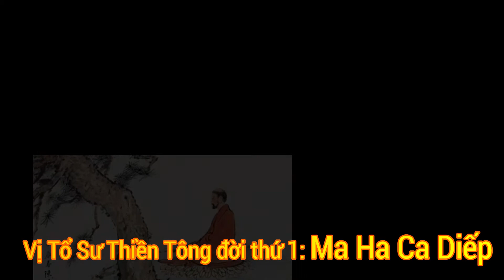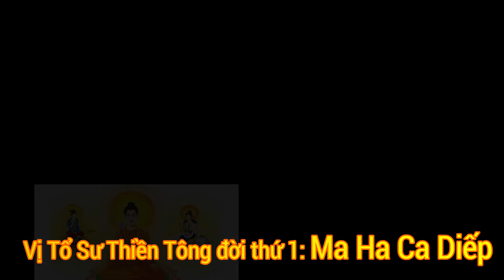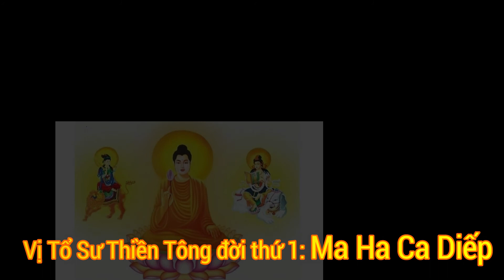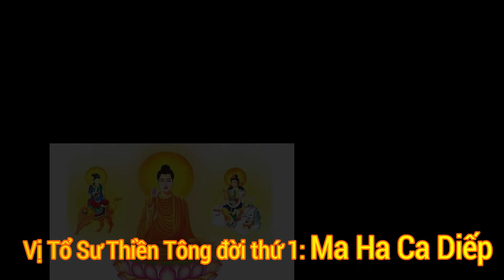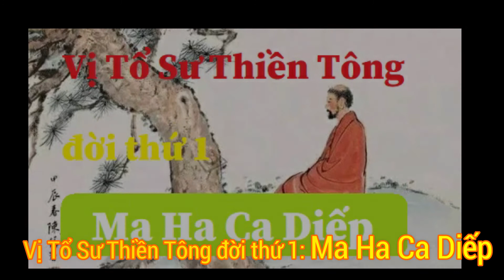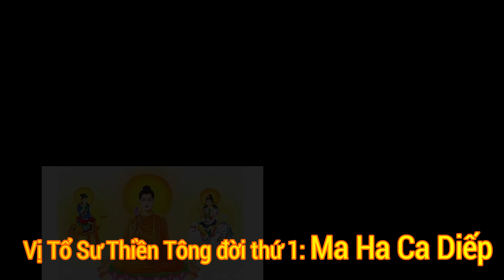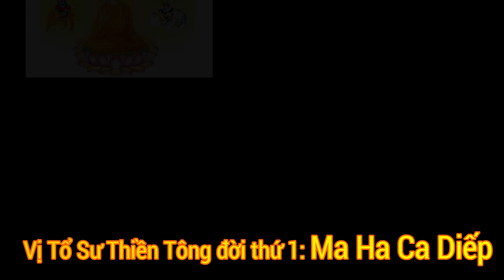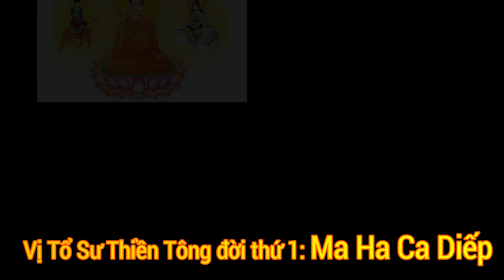Ma Ha Ca Diếp: Tổ sư Thiền Tông đời thứ 1 - bài kệ 10 lần - Chùa Thiền Tông Tân Diệu.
Ghi lại đây "Bài Kệ Chứng Ngộ Thầy Tổ" nhiều lần để tiện việc nguyên cứu và học tập.
Ghi ơn Thiền Tông Tân Diệu chia sẻ Thông Tin Siêu Tâm Linh Qúy Giá hơn Ngọc Vàng nầy.
ĐẠO PHẬT KHOA HỌC THIỀN TÔNG.